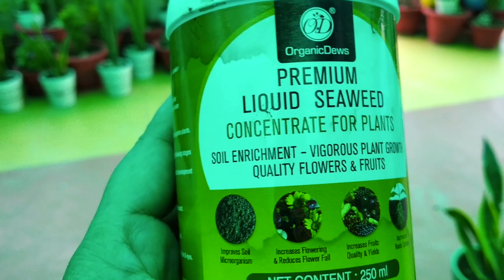Terrace Garden | Archana Benjamin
Making of a terrace garden step by step. Archana Benjamin used her time during the lockdown period to develop a terrace garden.